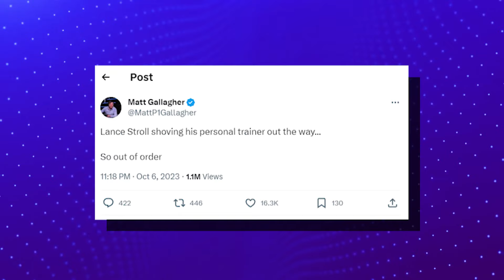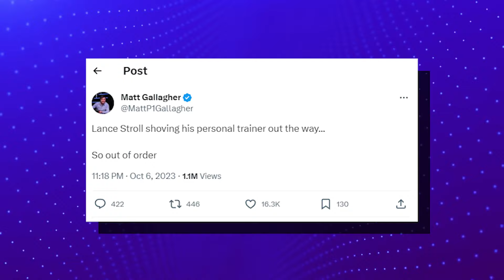Lawrence Stroll Genious Move To Sell Aston Martin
In the world of Formula 1, where fortunes can change in the blink of an eye, Lawrence Stroll, the billionaire owner of the Aston Martin F1 team, finds himself at a crossroads. Rumors swirl about a potential sale to a Saudi Arabian state fund for a mind-boggling 800 million euros. But the real buzz is about his son, Lance Stroll's, controversial behavior and fan discontent.

With Lance Stroll's F1 career in question, we delve into the struggles and controversies surrounding this prominent Canadian driver. Is it time for him to consider a different path in sports, perhaps tennis? The competition in F1 is fierce, and fans are questioning if Lance Stroll deserves his seat.

Explore the turbulent 2023 season and the gap between Lance Stroll and his teammate, Fernando Alonso. Find out what F1 legends and insiders have to say about his performance and motivation. The future of Aston Martin and Lance Stroll's F1 journey hangs in the balance.

Will Lawrence Stroll make a change, or will Aston Martin continue down this uncertain path?